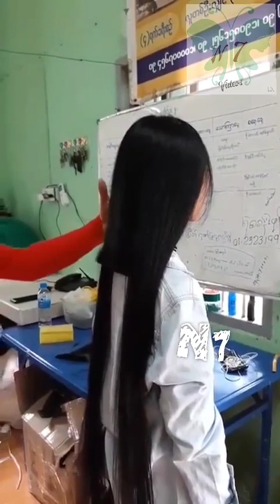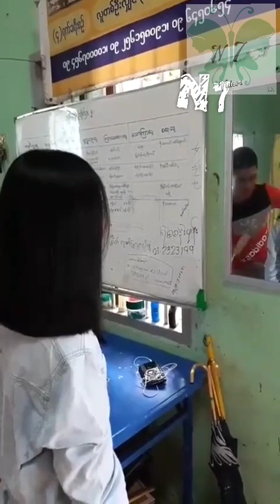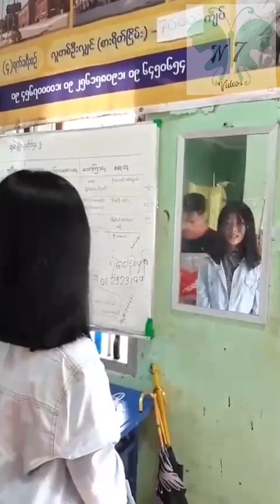Super long hair young girl haircut 😲😍